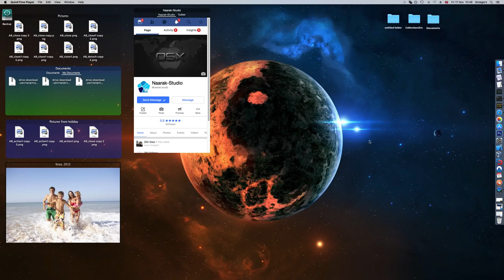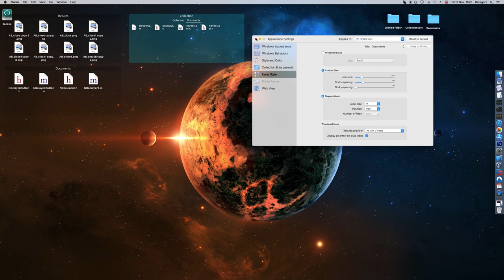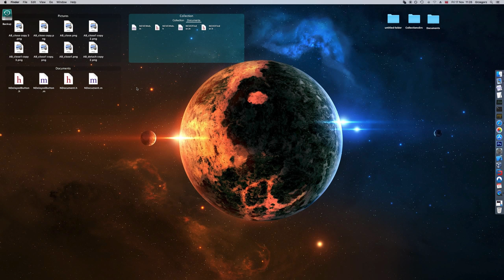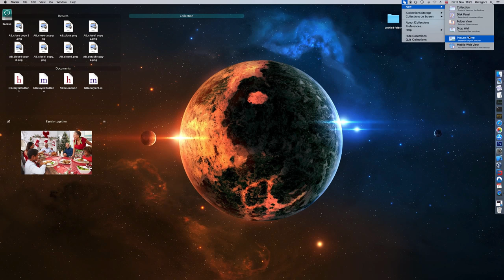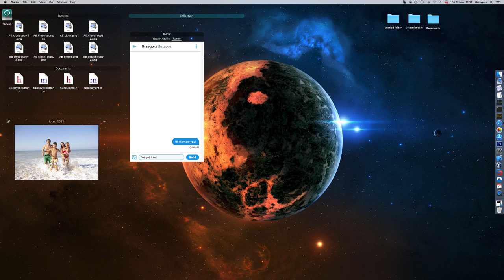iCollections - organize your desktop icons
iCollections lets you create areas on your desktop so you can sort and arrange your icons. This helps you keep related items together so your files (pictures, documents, screenshot, applications, etc.) are organized and easy to find.